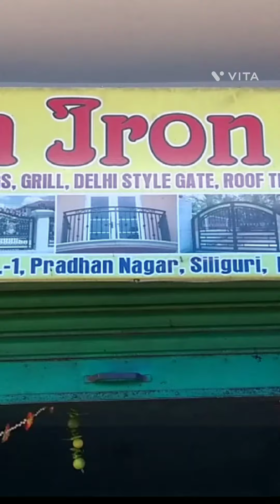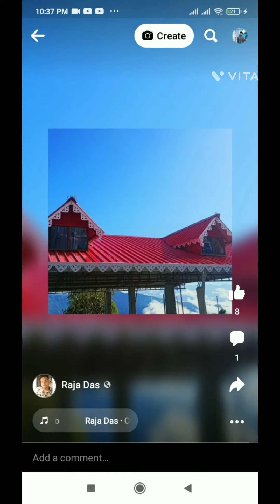2 November 2022